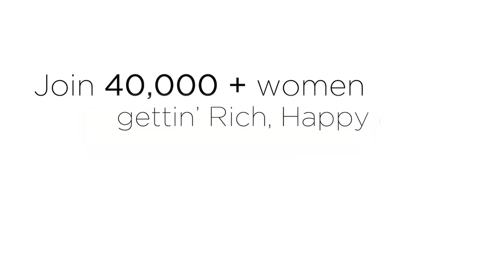Fear vs. Intuition: How To Tell The Difference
where the main discussion happens after the episode!

If you enjoyed this video, join more than 40,000 others and get FREE weekly marketing advice + small business inspiration hand delivered, (it's super tasty + good for you).